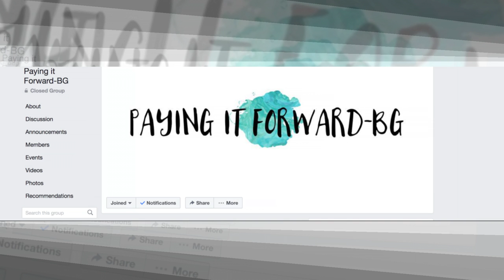Warren County House Fire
Reporter Olivia Eiler talks to one Kentucky family picking up the pieces after losing everything.